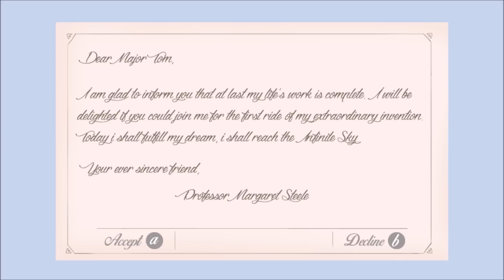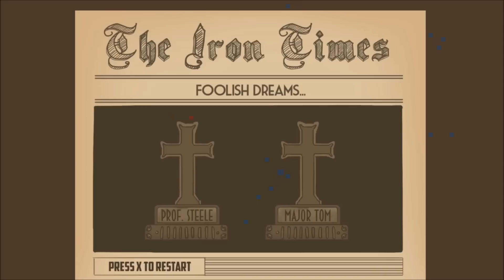Quick Brew - Infinite Sky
It's time for the first ever DOUBLE QUICK BREW!  I saw down with Cassie and we shared the same controller as we played Infinite Sky!

This fun and quick little indie game is a bit hard to master, but we definitely had a good time playing it.  So enjoy this sip-sized let's play as we try to reach the Infinite Sky!